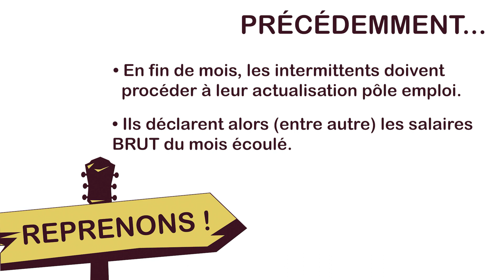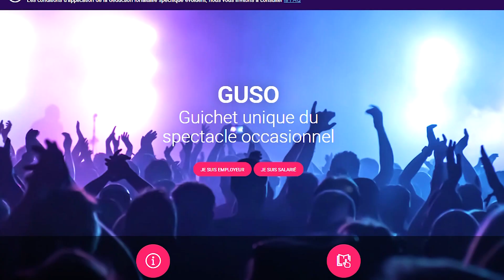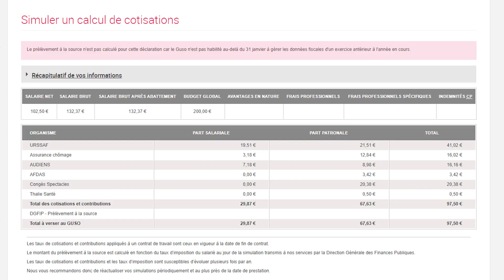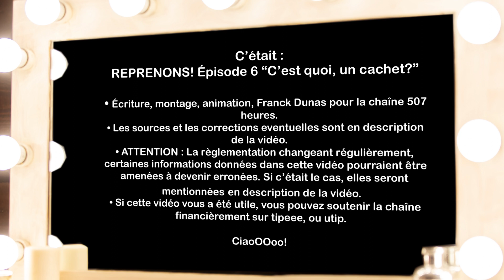C'EST QUOI, UN "CACHET"? Reprenons #6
"Reprenons !", c'est quoi? C'est une série de vidéos qui reprend point par point chaque particularité de l'intermittence du spectacle, dans un format court, animé, rythmé, qui n'a qu'un seul but : Vulgariser au mieux ce régime étrange qu'on appelle "l'intermittence du spectacle", en repartant de zéro. La base, quoi.
Dans le dernier épisode, Anne, notre toute nouvelle intermittente, a découvert les différences entre le montant global, le salaire brut, et le salaire net dans ses cachets. Mais au fait, c'est quoi, exactement, un cachet?

► MATÉRIEL UTILISE
►Time code :
0:00 • Reprenons!
0:30 • Les deux types d'employeurs
1:00 • Les AEM
1:38 • Le GUSO
2:19 • En fin de mois...
2:31 • Reprenons!

►MUSIQUES
Toutes les musiques de cet épisode proviennent de la bibliothèque libre de envato